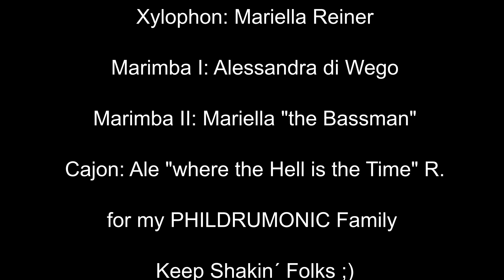The Riddle - Gigi D´Agostino (Cover by Alessandra Reiner)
The Riddle - der Dancefloor Klassiker, this time a little different ;)